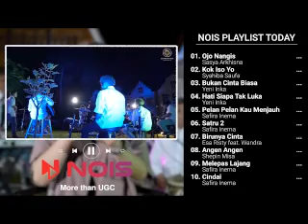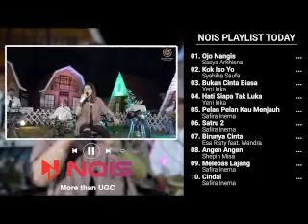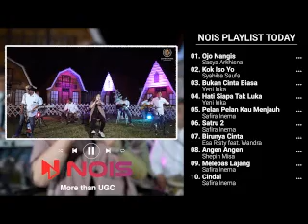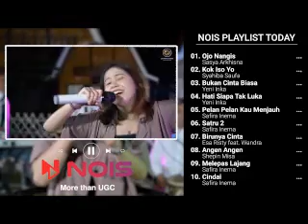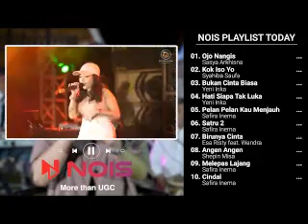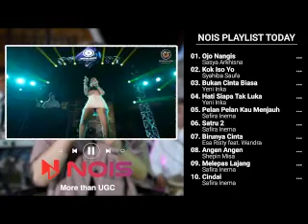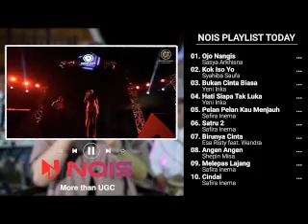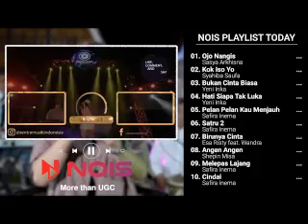11 SASYA ARKHISNA OJO NANGIS